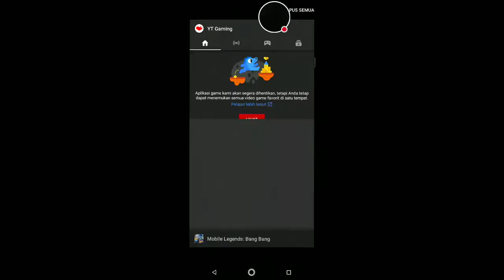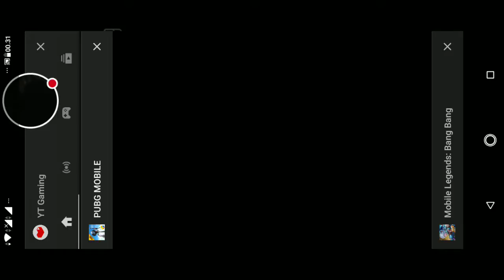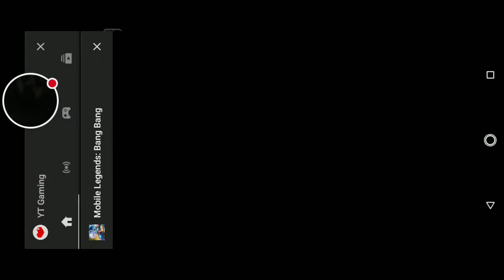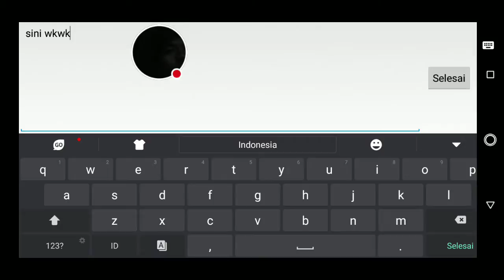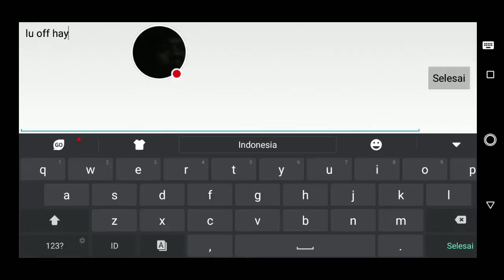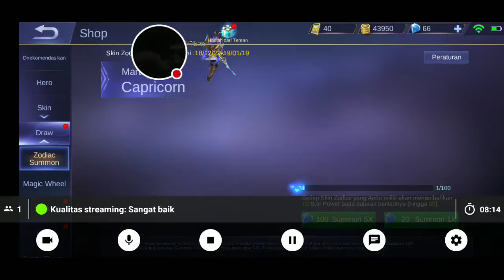Push boskuuu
Tonton saya bermain Mobile Legends: Bang Bang!